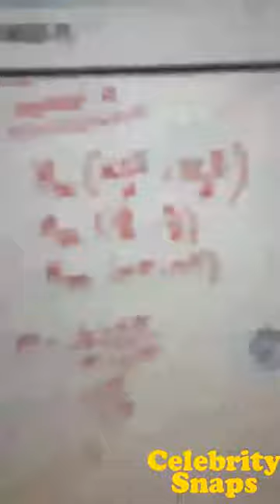Johnny Orlando Instagram Live | October 23rd 2018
JohnnyOrlando Instagram Live | October 23rd 2018